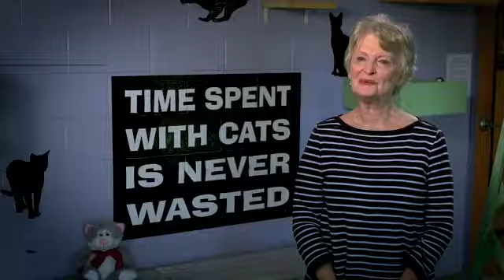WCAC TBP 2019 mp4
Friends of WCAC submission for TBP video contest.